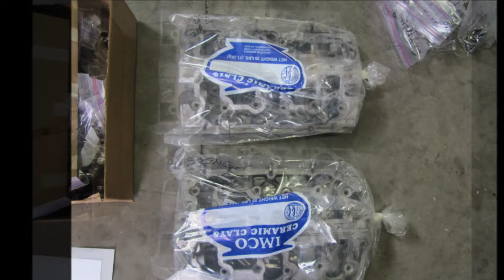Rich S Check in Photos 10 8 14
This was a lot of parts and to get all the photos to you it is best to put them together as a short movie. We have included more photos of your carburetor and distributor that arrived ealier to show you all your parts. Some of the parts have the incorrect finish, and on some parts this will cause insulation electrical problems and some parts it is just not a look we are used to but are happy for you to finish the parts that do not effect performance any way you prefer. All your hard ware has to be replaced or re-plated as this will be a corrosion issue left unprotected. Thank you for delivering this well cleaned and well labeled engine to us. Partsklassik